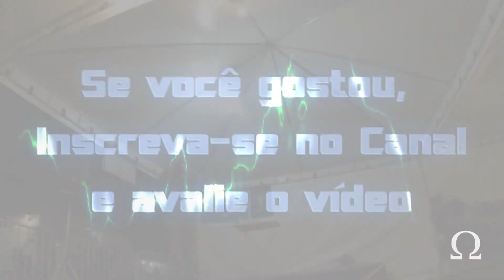Stand do Esquadrão de Cristo ECMM no Moto Capital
Moto Filmagem Brasília (24/07/2013)